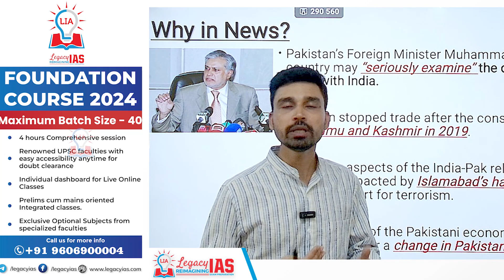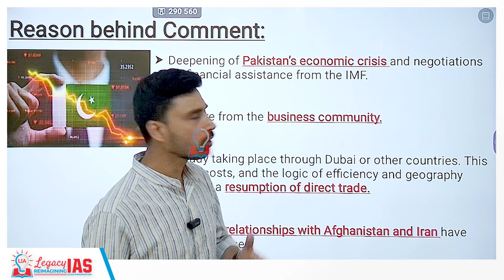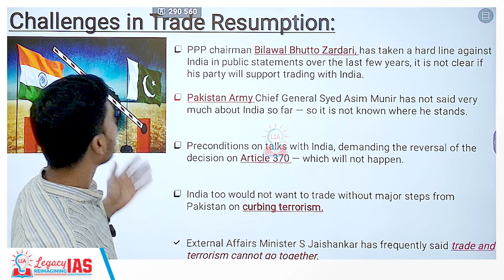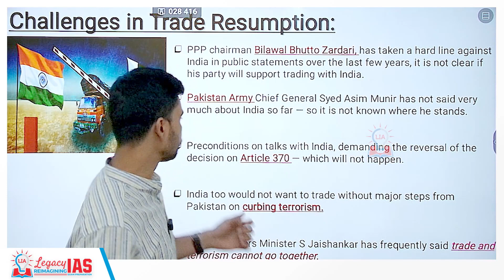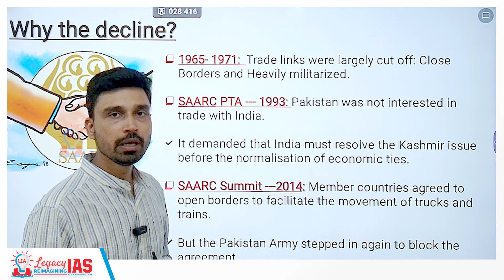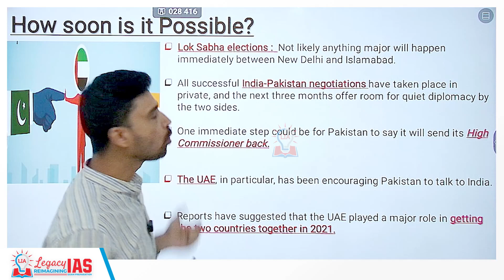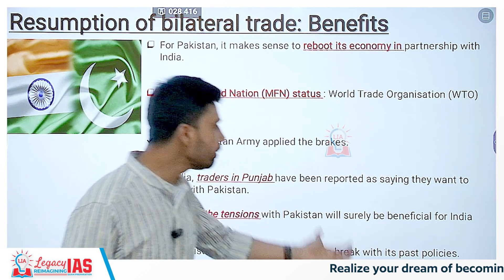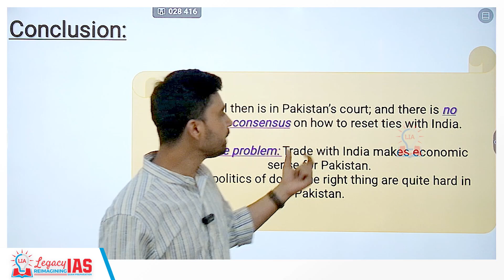Prospects of Trade Resumption Between India and Pakistan: Challenges and Opportunities | LIA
Explore the potential for the resumption of trade between India and Pakistan in this insightful video.

Delve into the historical context, current challenges, and opportunities for fostering economic ties between the two nations.

From border disputes to geopolitical tensions, we examine the obstacles hindering trade relations and discuss possible pathways to overcome them.

Join us as we analyze the economic, political, and social implications of trade normalization between India and Pakistan and envision a future of collaboration and prosperity for both nations.